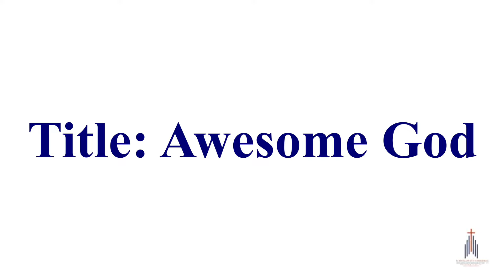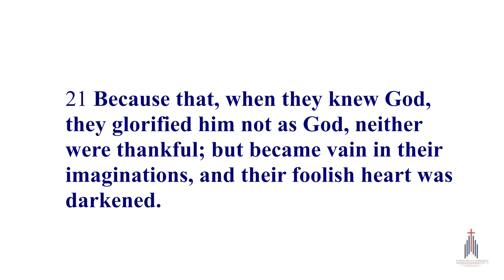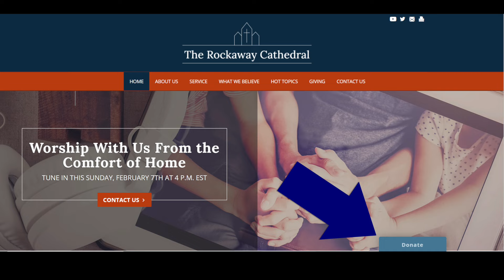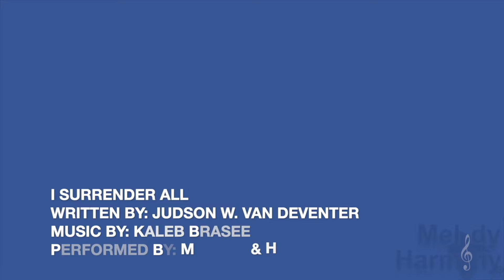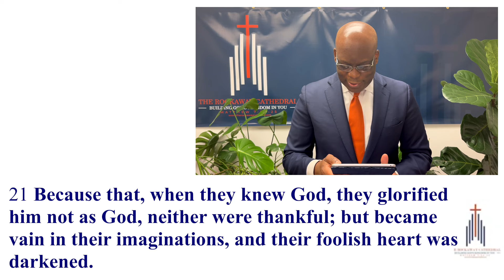The Multiverse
Summer Revival